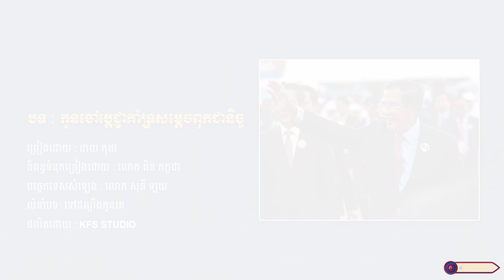កូនចៅប្ដេជ្ញាគាំទ្រសម្តេចពុកជានិច្ច || នាយ កុយ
បទ  : កូនចៅប្ដេជ្ញាគាំទ្រសម្តេចពុកជានិច្ច
ច្រៀងដោយ  :  នាយ  កុយ
និពន្ធទំនុកច្រៀងដោយ  :  លោក  គិន  កក្កដា
បច្ចេកទេសសំឡេង  :  លោក  សុធី  ឡយ
លំនាំបទ: ទៅដណ្ដឹងកូនគេ
ផលិតដោយ  :  KFS STUDIO